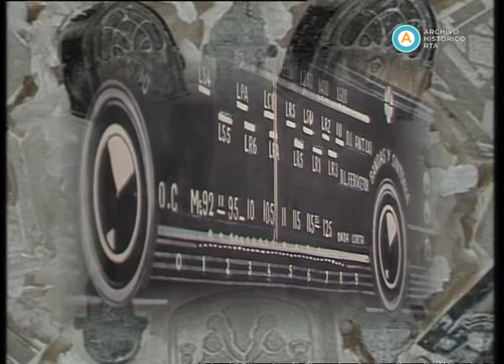AV-3255 La noche con amigos (parte II)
En esta emisión de “La noche con amigos”, la cantante Nelly Omar -también conocida como “la Gardel con polleras”- recuerda su infancia en los campos de Guaminí y canta “Amar y callar” y “Desde entonces.” A días de cumplirse un nuevo aniversario de la Revolución de Mayo, el elenco del ciclo rinde homenaje a la patria interpretando los temas “Somos como somos”, “El corazón al sur”, “Contame una historia”, “Honrar la vida”, “Canción de amor para mi patria”, “La morocha”, “El patio de la morocha”, “Recordándote”, “Mi ciudad y mi gente”, “Guitarra, guitarra mía”, “Los ejes de mi carreta”, “Milonga del peón de campo” y “Malón de ausencia”. Además, el Ballet de Brandsen baila una mulateada y “Cielito del porteño” y el grupo riojano Los caballeros del tango interpreta “Viejo Buenos Aires” y “Remembranzas”. Al finalizar el programa, Hugo Marcel y compañía entonan las estrofas de la canción patria “Aurora”.